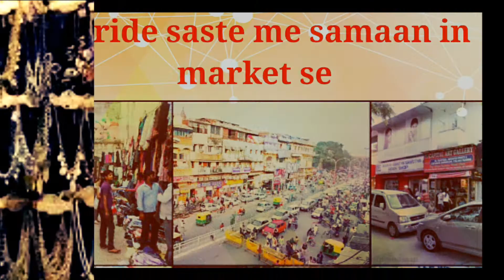Cheapest Market 17,jewellery, watch raw material, handicrafts wholesale markets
Cheapest Market Series 17,jewellery in wholesale, watch raw material, handloom and handicrafts wholesale market

Namskar dosto, agar ap apna business suru karna chahte Hai. To ap low investment se bhi Kar skte Hai. Is video me kuch sasti market ki baat ki Hai. Jaha se ap cheap price me wholesale me item products maal lekar business Kar sakte Hai. Is video me iski puri jaankari Hai umeed karta Hu apko ye video pasand aayegi.